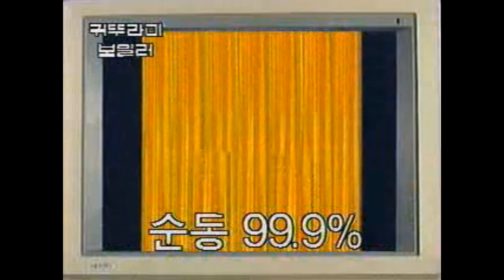옛날광고 귀뚜라미 가스보일러